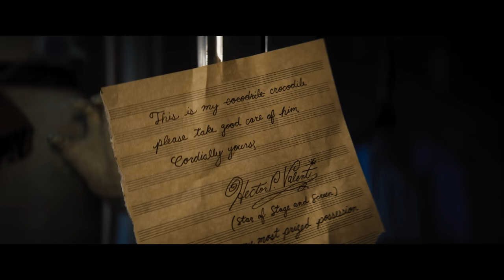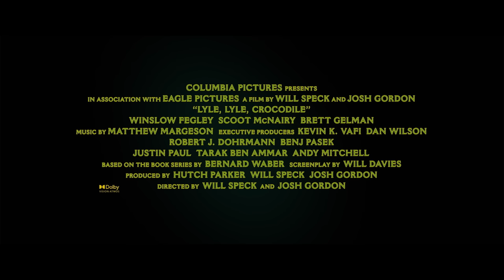LYLE – MEIN FREUND, DAS KROKODIL / Trailer H Deutsch / Jetzt im Kino!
Als die Familie Primm nach New York umzieht, hat ihr kleiner Sohn Josh Mühe, sich an seine neue Schule und seine neuen Freunde zu gewöhnen. Das ändert sich, als er Lyle entdeckt – ein liebenswertes Krokodil, das Baden und gute Musik liebt und auf dem Dachboden seines neuen Hauses lebt. Die beiden freunden sich rasch an, doch als Lyles Existenz durch den bösen Nachbarn Mr. Grumps bedroht wird, müssen sich die Primms mit Lyles charismatischem Besitzer Hector P. Valenti zusammentun, um der Welt zu zeigen, dass Familie auch unter den unerwartetsten Umständen entstehen kann und dass es nichts gegen ein liebenswertes Krokodil mit einer noch grösseren Persönlichkeit einzuwenden gibt.